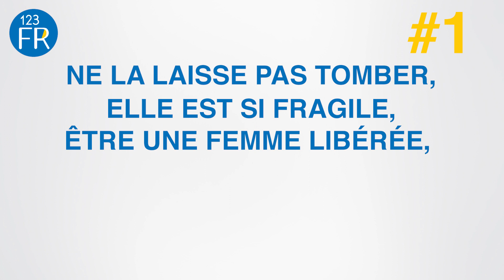APRENDER FRANCÊS: 10 EXPRESSÕES COM O VERBO TOMBER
Sabe aquele verbo, que dependendo da frase pode significar coisas diferentes? E são significados que nem sempre encontramos em dicionários e afins... mas só na vivência, não é mesmo?
Por isso preparamos nesse video diversas expressões que são utilizadas com o verbo "TOMBER". Temos certeza que você irá aprender de maneira simples, clara e divertida sobra os diferentes usos desse verbo! Fique conosco!